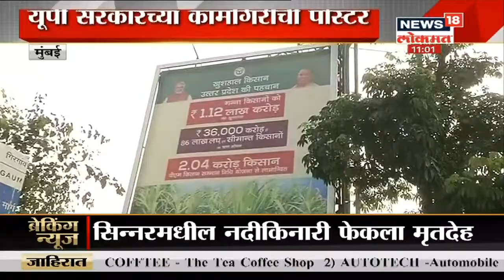Yogi Adityanath in Mumbai updates | बॉलिवूडचं आणि मुंबईचं अतूट नातं | News18 Lokmat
बईची ओळख असलेली फिल्मसिटी   उत्तर प्रदेशला हलवण्याची चर्चा सुरू आहे. उत्तर प्रदेशचे (uttar pradesh) मुख्यमंत्री योगी आदित्यनाथ यासाठी मुंबईत दाखल झाले आहे.